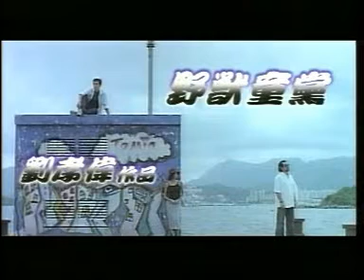野獸童黨Trailer